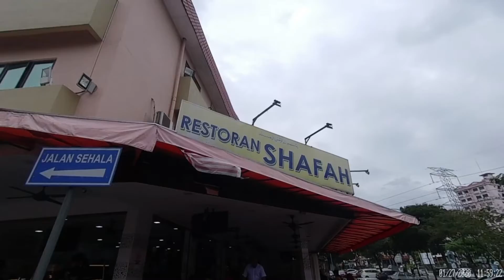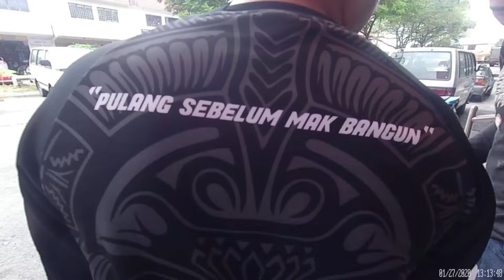From Yong Tau Foo to Briyani Bamboo - 27 Jan 2020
Lain yang kita plan lain pulak penyudahnya. Tapi ending dia memang tak menghampakan :)